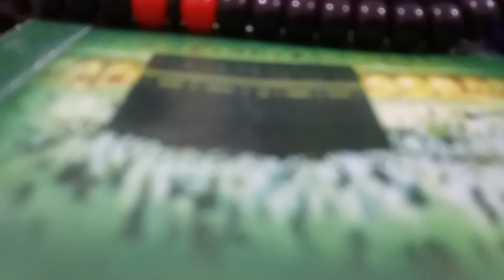تفسير رؤيه الصدق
فى هذا الفيديو  تفسير وحلم رؤيه  الصدق